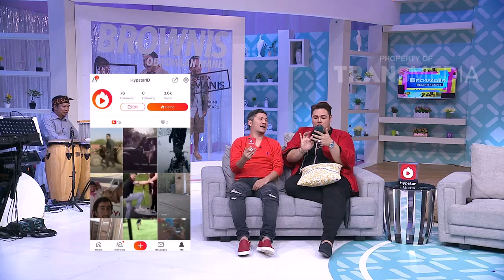BROWNIS - Igun Latihan Ngevlog (7/1/18) Part 2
BROWNIS
TAYANG SETIAP HARI PUKUL 13.00 WIB